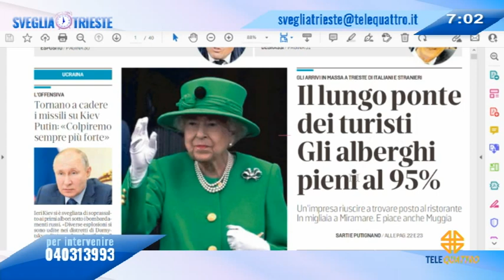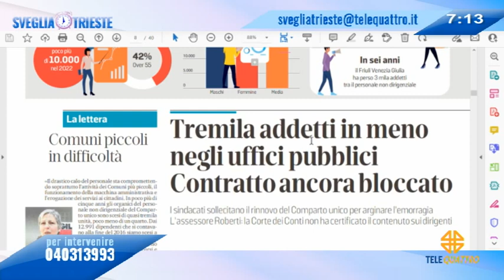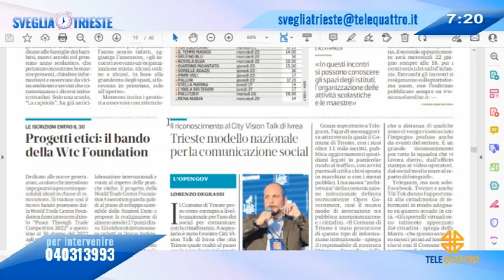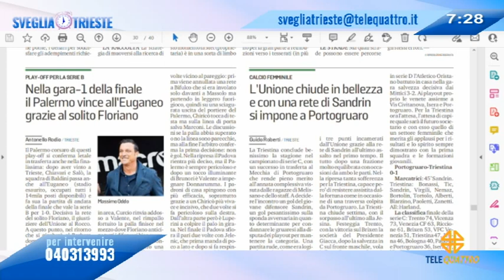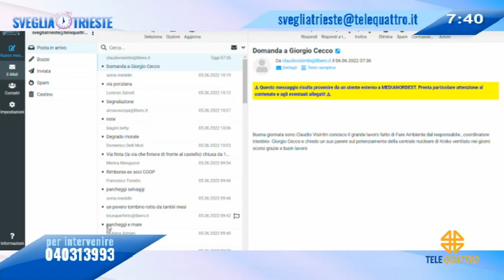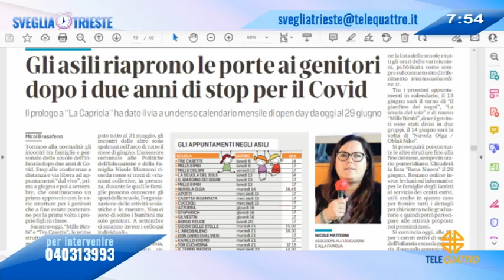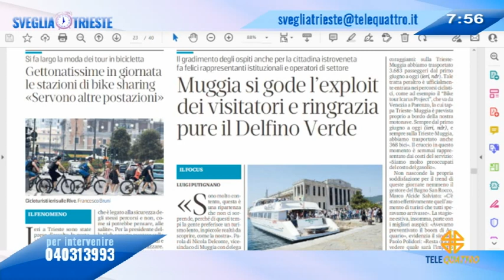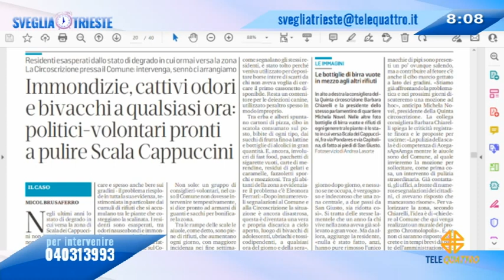SVEGLIA TRIESTE! | 06/06/2022 06:59